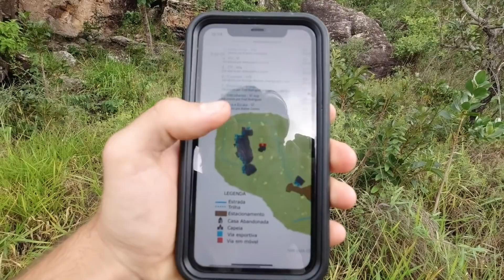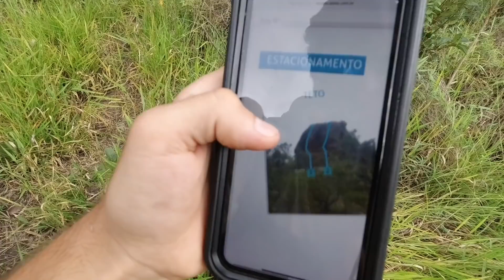PEGAMOS UM DESVIO QUE VALEU A PENA - Pirenópolis, Goiás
Saímos de Brasília sentido Cuiabá, mas desviamos o caminho para escalar no Parque Estadual dos Pirineus. Depois de alguns perrengues na estrada e fazer rapel na chuva, valeu a pena!

👉 Participe do BASTIDORES TRAVELEIROS para nos ajudar a produzir mais conteúdo de qualidade, acompanhar a aventura em tempo real e receber informações privilegiadas no nosso GRUPO do TELEGRAM

👉 Aprenda como CONSTRUIR SEU MOTORHOME ECONOMIZANDO TEMPO E DINHEIRO. Veja o nosso curso online com mais de 50 aulas e guias completos de passo a passo sobre todas as etapas do projeto

Nós somos o Renan e a Lais, construímos nosso próprio motorhome em uma Mercedes-Benz Sprinter 310, nos casamos em janeiro de 2020 e caímos na estrada para uma expedição de volta ao mundo produzindo conteúdo sobre os principais destinos de aventura e esportes outdoor.